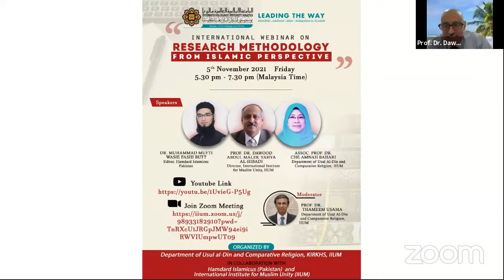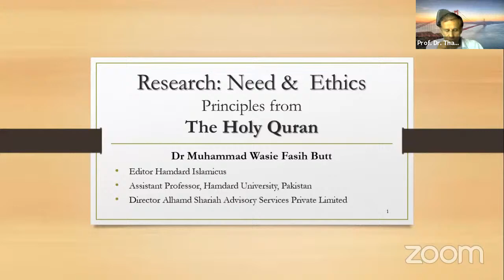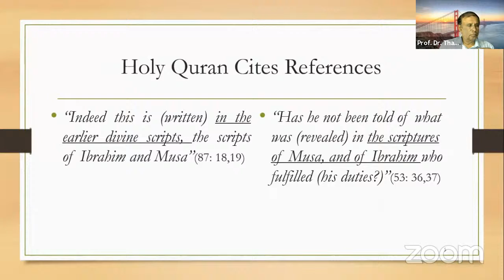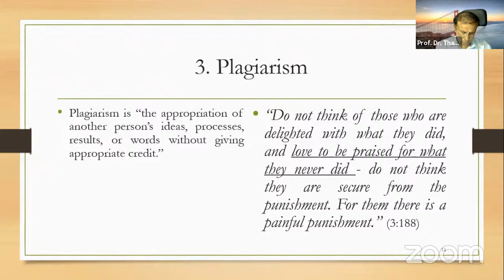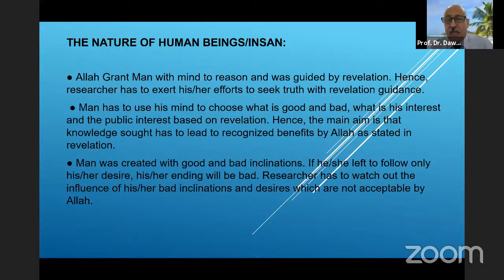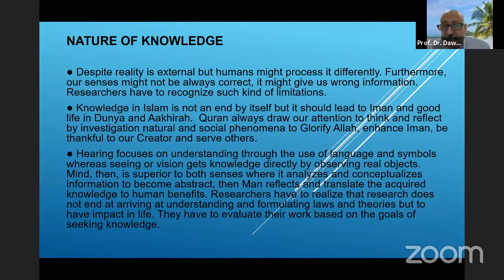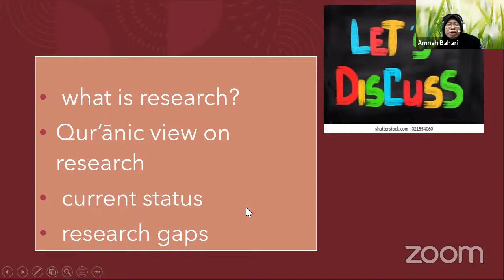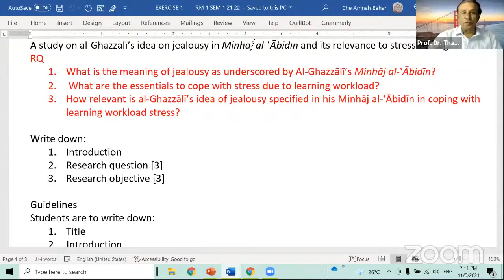International webinar on Research Methodology from Islamic Perspective